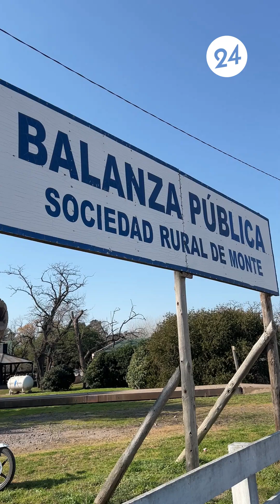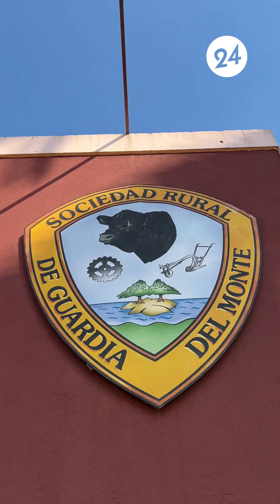🔴 La Rural de Monte realizó importantes mejoras en el sector de remate de haciendas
➖ Así lo comunicó a M24N hoy su presidente, la Sra. Martha Gaviño, quien lleva más de una década al frente de la institución.

La significativa pero necesaria inversión, se realizó para poder prestar un mejor servicio a los consignatarios de hacienda, además de poner en valor el histórico predio ubicado sobre el cruce de las rutas provinciales 41 y 215.

Se mejoraron los corrales existentes (ampliaron) y se sumaron 20 -veinte- nuevos; también se instalaron luminarias para la noche de encierre; y se construyeron aguadas.

Por otra parte, Martha Gaviño, se mostró feliz de que la Rural pueda colaborar activamente con la comunidad, algo que es posible gracias a la comisión, asociados y productores. Comentó que acaban de hacer un aporte económico a la peña Los Eternos, para la compra de los ingredientes de la torta del Día del Niño.